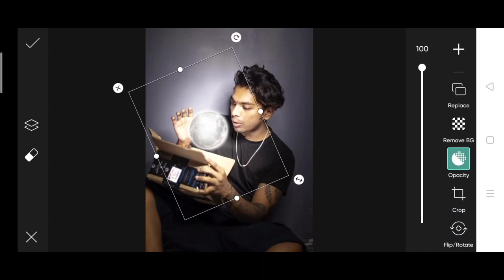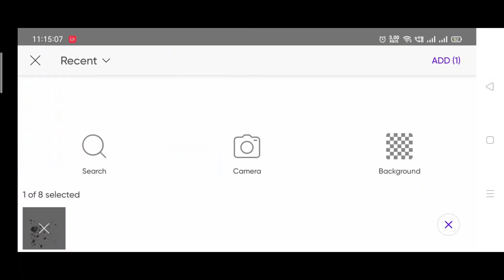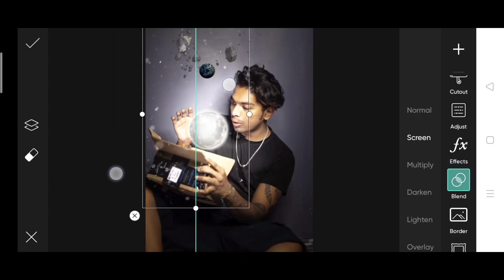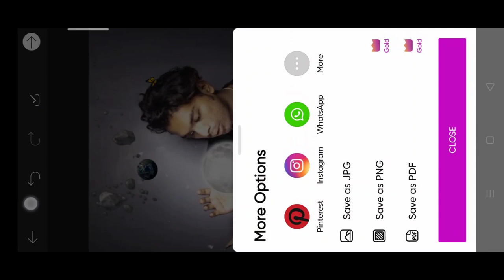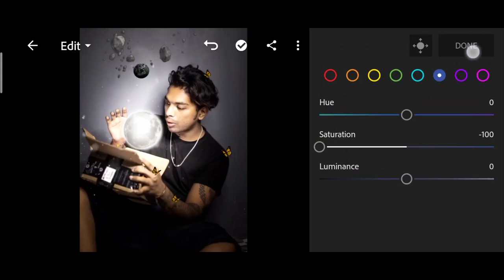Pranav pg new PicsArt glowing moon photo editing | glowing moon photo editing in PicsArt